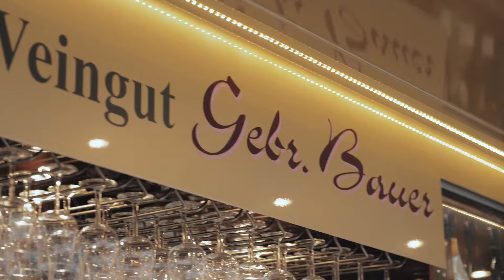Jenaer Frühlingsmarkt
Wir feiern die Open-Air-Saison im Zentrum der Lichtstadt Jena! Der Jenaer Frühlingsmarkt bietet ein umfangreiches Programm für die ganze Familie – von abwechslungsreichen Bühnenshows über Rummel bis hin zu Feuerwerk ist für jeden etwas dabei. Auch ein vielfältiges Gastronomieangebot darf natürlich nicht fehlen. Überzeugen Sie sich selbst!